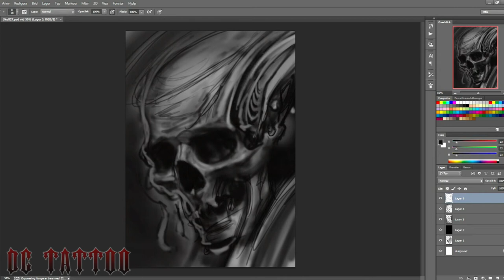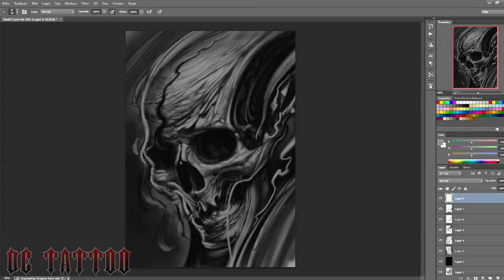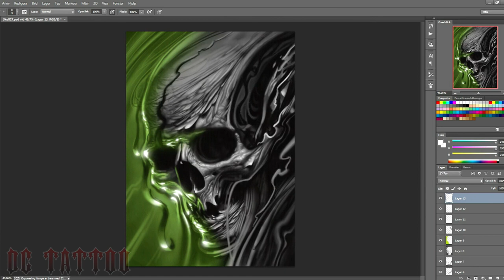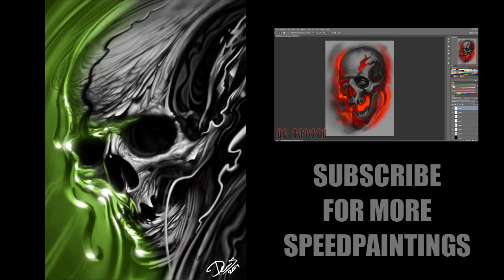Speedpainting - Greenish Skull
Wanted to do something strange designwise. Started out with a skull, as usual, and went from there.

I spent about 1 hour 40 min on it.